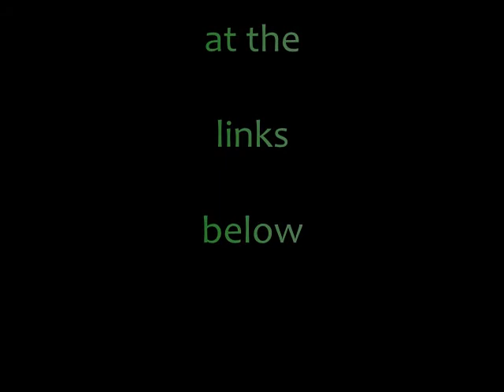Lexington Comic con Time Force Panel - most of it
Majestic Jester Cosplay